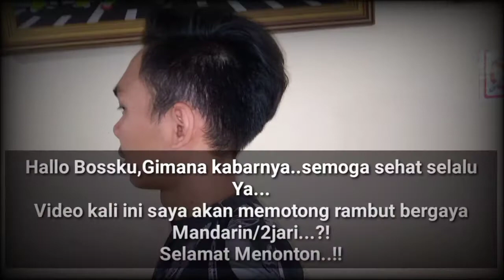Potongan Rambut Populer Dikalangan Remaja | Low Fade | 2Jari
Rambut potongan seperti ini sangat populer atau di gemari di kalangan anak remaja ataupun anak sekolah...

Credit Tittle

Tukang Cukur:
*Si Akew

Yang di cukur:
*Si Tejow

Yang Ngedit:
*Si Akew

Yang Dapet Duit:
*Istrinya si Akew

Hardware Equipment yang di gunakan

Perangkat Editing:
*Infinix Hot 9play

Stand Microphone:
*Tripod Mini HP

Software yang di gunakan

Aplikasi Editing:
*Kinemaster
*YouCut

Edit Thumbnail:
*PicsArt
*PixelLab